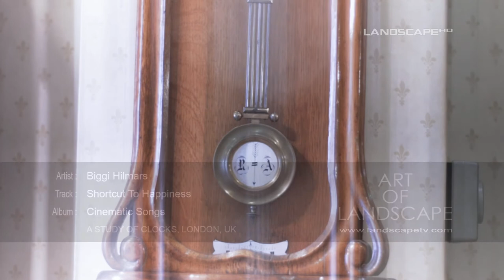Biggi Hilmars - Shortcut to Happiness (LandscapeHD)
This is a dedicated site to Team of The Landscape Channel, LandscapeHD and chairman of The Landscape Channel, Nick Austin.